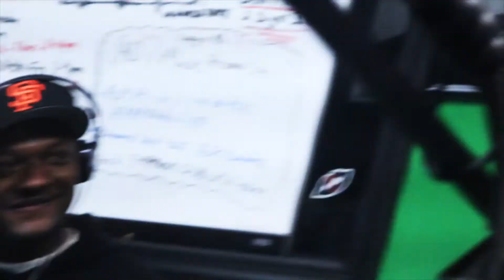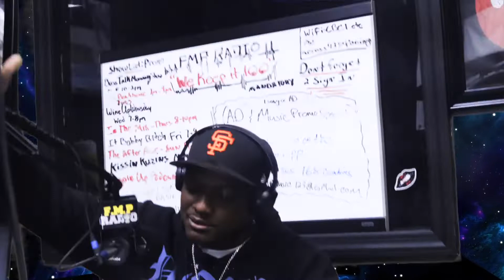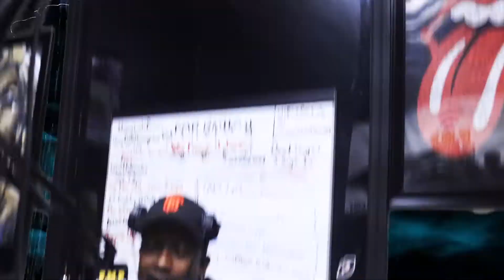Frankie G. Babie - In The Mix Interview 9/29/22 @Basoan Gang Ent.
F.M.P. Radio is a platform for real artists to showcase their talents while real fans have access to the hottest media available. F.M.P will also give you a place to customize your listening experience as the app grows into one of the most interactive music app's available!

Download the FREE F.M.P Radio app TODAY!!!